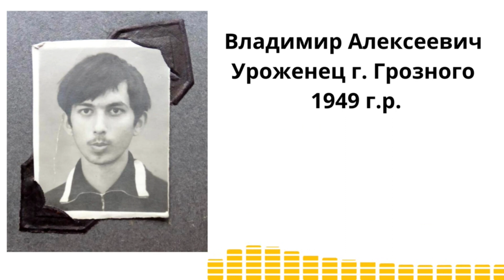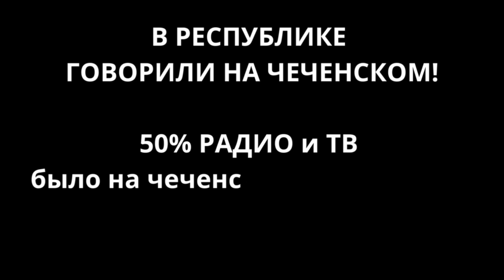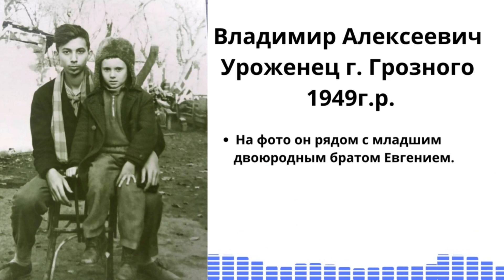ГРОЗНЫЙ, КОТОРЫЙ МЫ ПОМНИМ! ГРОЗНЕНЦЫ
Полина Жеребцова. Чеченская война. Грозненцы. Жители Грозного. Правда о войне.
Владимир Алексеевич, уроженец Грозного 1949 года рождения.
Чеченский дневник. Школа жизни. Дневник Полины. Чечня. Джохар Дудаев. Ичкерия. Борис Ельцин. Россия. Грозный, дневник, Ичкерия. Русские. Чеченцы. Многонациональный край.  Чечня. Грозный.  Мирные люди. Война. Бомбы.
О городе Грозном XX века.
О городе Грозном начала XXI века.

Депортация чеченцев, ингушей, и других народов во времена Сталина — это, несомненно, преступление. Но сколько русских погибло в ГУЛАГе, Сандармохе и так далее? Исследователи до сих пор спорят. Однако пропагандисты любое историческое событие используют для нагнетания ненависти. Действительно, вайнахи пострадали при власти Сталина. Однако в хрущёвскую оттепель, когда вайнахи вернулись на родную землю, русские земляки принимали их в своих домах в Грозном, кормили, лечили, обогревали. Так произошло потому, что власти, как обычно, пообещали подготовить дома и квартиры в достаточном количестве, но не сдержали слово. Русские земляки радушно принимали вайнахов у себя.
Я говорила с несколькими семьями, чьи бабушки и дедушки приняли у себя десятки людей из Казахстана, хотя самим приходилось спать вповалку. Вайнахи — чеченцы, ингуши, — получали ссуды от государства, строили красивые дома в Грозном.
Уже с шестидесятых в центре города стояли их солидные частные дома. Строились люди и по районам. Некоторые, вернувшись из депортации, сразу уезжали в села, так как изначально они и не жили в Грозном, их депортировали из родовых сел, где они привыкли разводить хозяйство и жить, торгуя маслом, медом, творогом и сыром.
При советской власти каждого наделяли жильем, никто не оставался на улице.
Давали ссуды на строительство, давали наделы земли. Все вузы Советского союза были открыты для вайнахов: студенты учились в Москве, Санкт-Петербурге, Киеве и так далее. Ковались национальные кадры: врачи, учителя, художники, писатели, журналисты.
Мой дедушка со стороны матери, Жеребцов Анатолий Павлович, кинооператор-журналист, более двадцати пяти лет проработал на телестудии Грозного. Он занимался наставничеством: учил снимать, держать в руках камеру, принимал экзамены и зачеты у практикантов. Всячески поддерживал чеченцев и ингушей, буквально отдавал свои костюмы и устраивал дома званые обеды, чтобы поддержать начинающих сотрудников. Подарил два своих спортивных велосипеда. Купил себе велосипед и пришли гости: «Ах какой красивый, нам такого никогда не купить!», и дедушка тут же его отдал. Заказал себе второй и та же история. Дедушка был поклонником кавказских традиций: понравилось гостю — подарю!
Дедушка Анатолий в совершенстве знал шесть языков, прекрасно владел чеченским и ингушским.
Его друг, профессиональный переводчик и журналист Цезарь Голодный, приходил к нему советоваться по некоторым текстам. Книги, переведенные с чеченского и ингушского языков, издавались по всему СССР.
 Местное ТВ и радио с 60х годов XX века было 50% на чеченском/ ингушском языке и 50% на русском. В это же время появились преподаватели в грозненских вузах — ингуши и чеченцы. Все, кто хотел учиться — учились.
По переписи населения 1989 года, в Чечено-Ингушетии жили 700 тыс. чеченцев и 500 тыс. человек других национальностей: русских, ингушей, украинцев, ногайцев, аварцев, татар, евреев, цыган и т.д. Никакого референдума об отделении региона не было. Джохар Дудаев в своем интервью 1995 года прямо говорит, что «русизм хуже фашизма» и рассуждает о том, что «русские неверующие, у них нет морали». Он сказал это после того, как десятки тысяч русских жителей пострадали под бомбами в республике и похоронили своих близких!
Как восприняли «сигнал» Джохара Дудаева все, кто хотели поубивать и пограбить самых беззащитных? Прямо приходили во дворы отряды вооруженных бандитов, маскирующихся под чеченских патриотов, и спрашивали: «Где здесь русские живут?». Желающие пограбить, помародерствовать, указывали им на квартиры русскоговорящих соседей. Людей избивали, изгоняли, устраивали погромы, убивали, оскорбляли, унижали.

Воспоминание о Грозном в СССР.  ВАЛЕНТИНА БЕЛОУСОВА

О ДЕДУШКЕ. ВОСПОМИНАНИЯ. + ПРО ЛЖЕЦОВ